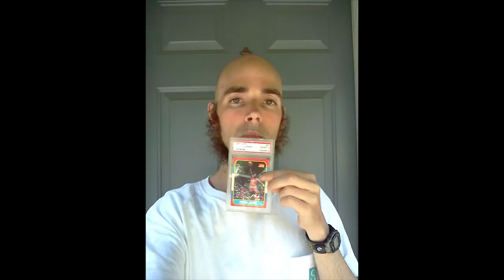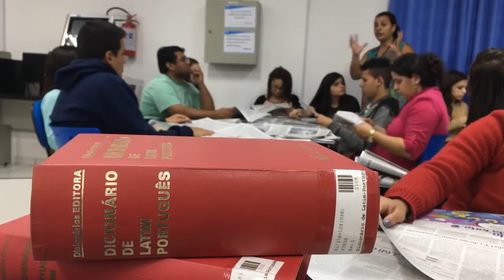10 NAJDZIWNIEJSZYCH POZWÓW SĄDOWYCH